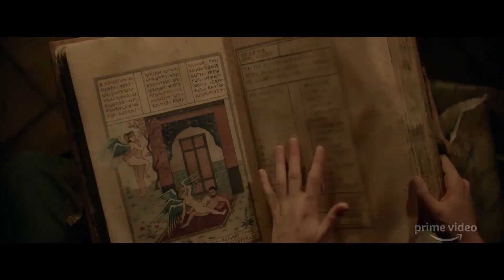Карнивал Роу - Русский трейлер (HD)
Действие сериала разворачивается в неовикторианском мегаполисе, где укрываются мифические существа, стекаясь туда из своих разоренных войной земель.

Страна: США
Жанр: фэнтези, триллер, драма, криминал, детектив
Режиссер: Тор Фройденталь
Актеры: Орландо Блум, Кара Делевинь, Саймон Макберни, Тэмзин Мёрчант, Дэвид Гяси, Эндрю Гауэр, Карла Кроум, Arty Froushan, Индира Варма, Джаред Харрис